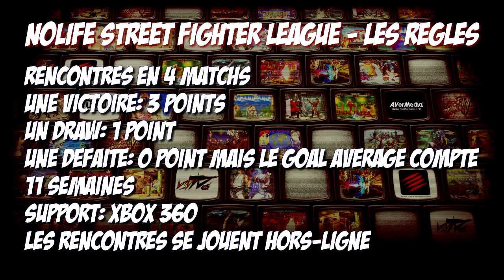"On en parle ou pas ?" - La Nolife Street Fighter League & tournois AIP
Dans ce troisième épisode nous vous parlerons de la Nolife Street Fighter League (NSL), première ligue Française officielle sur le jeu Super Street Fighter 4 Arcade Edition v2012 qui est sur le point de débuter sa deuxième saison. 12 des meilleurs combattants Français ont été invités pour s'affronter sur le jeu le plus célèbre de chez Capcom.
La liste des participants, les règles, durée et lots, vous saurez tout sur cette ligue dont la hype et l'excitation sont sur les starting block.

En deuxième partie, Will2pac et Dhrus nous parleront de la série de tournois "Apocalypse in Paris" ayant débuté il y a deux semaines.